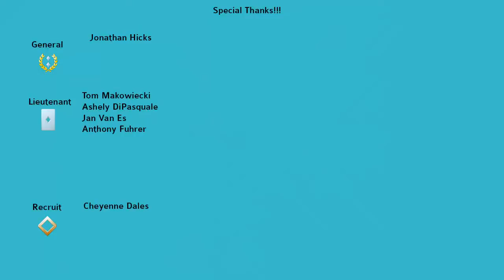Tales From The Borderlands - Episode 3 - Catch a Ride - Part 4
Welcome to a fun game from TellTale Games that takes place in the Borderlands Universe.  Borderlands is one of my all time favorite FPS due to the variety and fun you can have with other people.  Enjoy as we go through as RHYS.